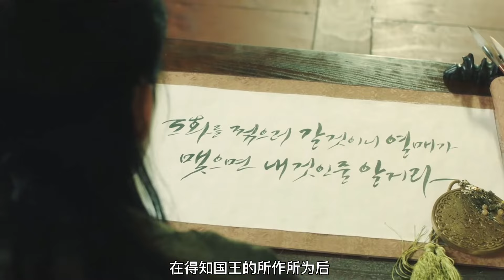《還魂》你敢信？這是韓國拍的古裝仙俠劇？